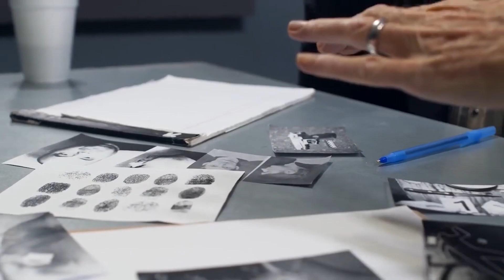SKEITPARKU POLICIJA - Bauska | Se1Ep2